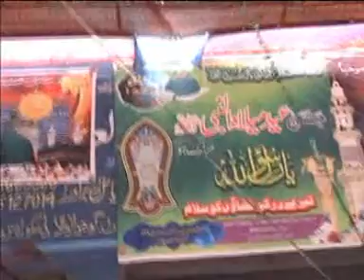Jaloos Part 1